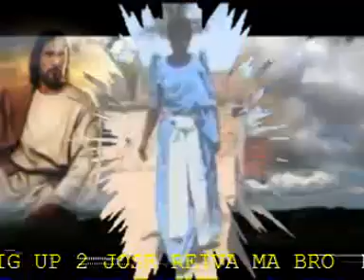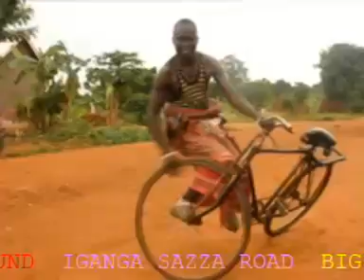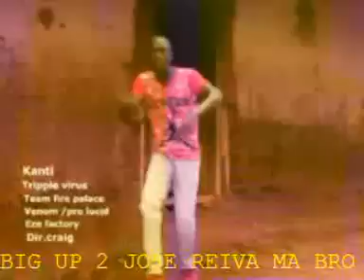HOT LUSOGA BASOGA NON STOP ep2 2020 UGANDAN MUSIC